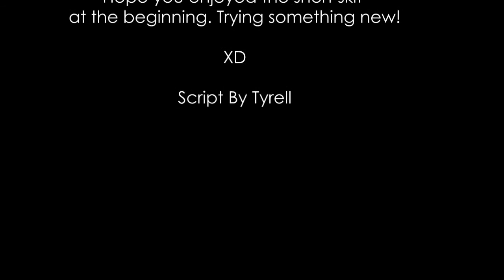COI- The Friend Zone (Part 1)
This is episode of Complications of Infatuation (COI) deals with the FRIEND ZONE. This is goign to be a 3 part series where Tyrell and I show you and talk about the friend-zone.
I hope you enjoy this type of video!

xoxo
Christina

Script (of Skit) written by Tyrell

OH yea! LOOK what I made!